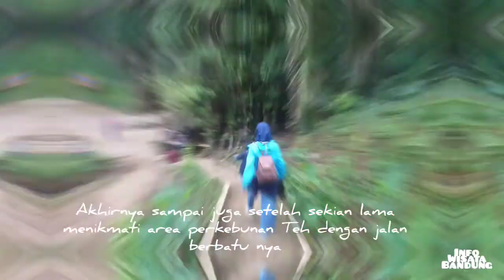Sendang Geulis Kahuripan, tempat wisata mata air di Kabupaten Bandung Barat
Sendang Geulis Kahuripan merupakan sumber mata air alami di Kabupaten Bandung Barat, Kecamatan Cikalongwetan, Desa Ganjarsari, Kampung Cilangkop yang berada di kompleks Perhutani.
Tempat Wisata alam yang sedang viral ini memanfaatkan sumber mata air menjadi kolam renang yang dikelilingi oleh suasana alam yang masih terjaga dengan baik oleh penduduk sekitar.
Yang membuat saya terkagum-kagum adalah kejernihan air serta debit airnya yang luar biasa banyak.
Ditengah area pegunungan ternyata ada sumber mata air yang sangat jernih dan berlimpah.
Sendang Geulis Kahuripan layak untuk wisata keluarga atau anak anak.
Untuk tiket kita hanya dipungut biaya sebesar 10,000 dan parkir roda dua sebesar 2,000.

Music : Roa - Ready For Summer [free copyright - safe music]